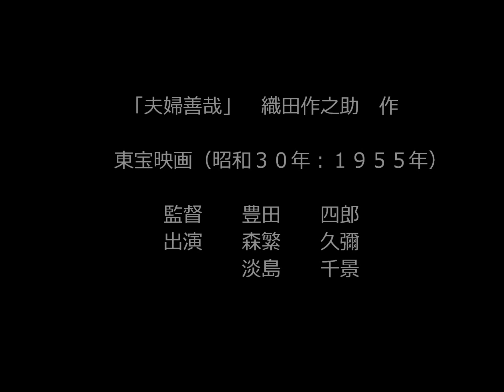夫婦善哉（浪花有情）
織田作之助の「夫婦善哉」をかいてみました。森繁久彌さんと淡島千景さんに捧げます。